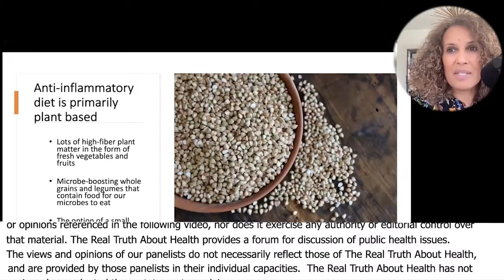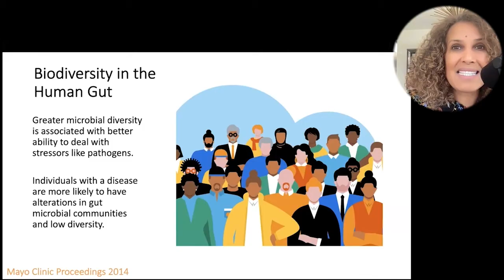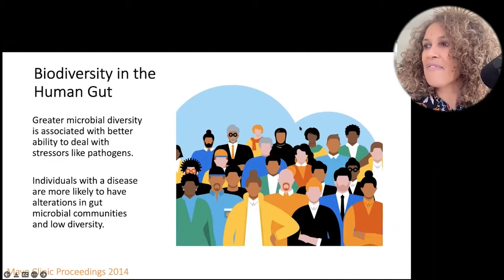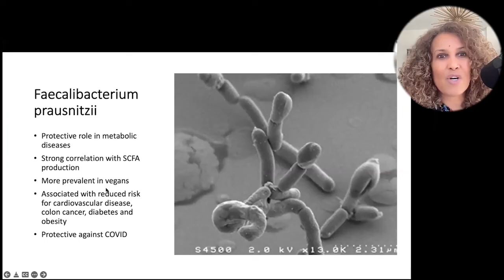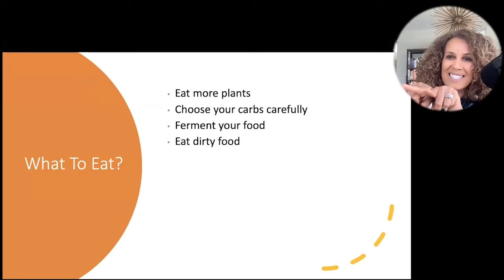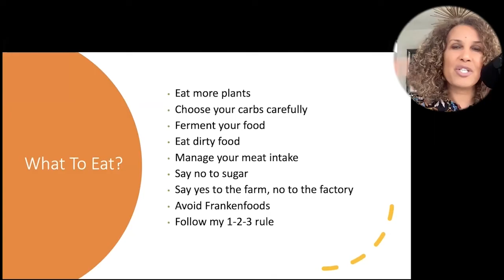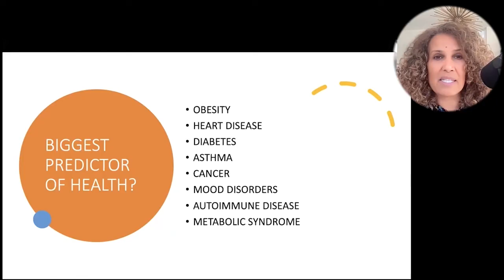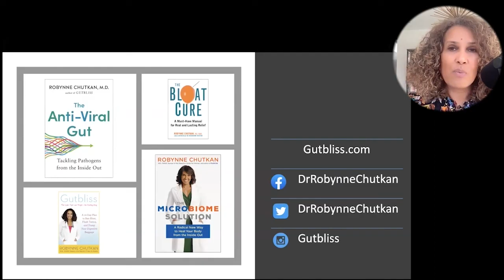Eating 30 Different Plants A Week Was Associated WIth A Much Healthier, More Robust Microbiome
• Book - The Microbiome Solution

Robynne Chutkan, MD, FASGE, is a doctor of integrative gastroenterology and the author of the multiple digestive health books Gutbliss, The Bloat Cure and The Microbiome Solution.

Her most recent book The Microbiome Solution: A Radical New Way to Heal Your Body from the Inside Out is a Live Dirty, Eat Clean—because every serious disease or chronic ailment begins in our gut.

The microbiome—the collective name for the trillions of bacteria that live in our digestive tract—is today’s hottest medical news topic. Dr. Robynne Chutkan explains how the standard Western diet and our super-sanitized lifestyle are starving our microbes, depleting the “good bugs” that are crucial for keeping us healthy, and encouraging overgrowth of exactly the wrong types of bacteria.

However,  Dr. Chutkan explains, there are effective lifestyle and diet changes we can make to reverse this damage. Dr. Chutkan has helped thousands of patients suffering from a disordered microbiome with her comprehensive Live Dirty, Eat Clean Plan, designed to remove damaging medications and foods, replace important bacteria that have been lost, and restore health.

The MicrobiomeSolution offers: a microbiome overview, nourishing recipes, questions for your doctor, preventative and recovery health tips, and the next frontier for a severely troubled microbiome—the stool transplant.

This is the first book to provide a practical, effective plan for replenishing and optimizing the vital ecosystem in our gut. Start living dirty and eating clean today to ward off disease and begin the path toward lifelong, vibrant health.

Her new book, The Anti-Viral Gut will be released in Summer 2022.

Dr. Chutkan received her bachelor’s from Yale University and her medical degree from Columbia College of Physicians and Surgeons, where she also did her internship and residency and served as chief resident. She completed her fellowship in gastroenterology at Mount Sinai Hospital in New York.

Dr. Chutkan has been on the faculty at Georgetown University Hospital since 1997.
In 2004 she founded the Digestive Center for Wellness, an integrative gastroenterology practice dedicated to uncovering the root cause of GI disorders. Dr. Chutkan incorporates microbial optimization, nutritional therapy, mind-body techniques, and lifestyle changes into her therapeutic approach to digestive disorders.

A former Board member of the American Society for Gastrointestinal Endoscopy (ASGE), Dr. Chutkan also chaired the ASGE Training Committee and Public Relations Committee. She has authored dozens of academic journal articles and book chapters and lectures frequently on the microbiome and gut health throughout the United States and Europe.

Dr. Chutkan has been the medical expert on The Today Show, CBS This Morning, The Doctors, The Dr Oz Show, The Megyn Kelly Show, and has her own PBS Special entitled “Gutbliss”. She’s been interviewed by numerous publications, including the NYT, WSJ, The Atlantic, and the Washington Post, and served as on-air talent and a medical consultant for Discovery Health Channel. An avid squash player, runner and yogi, Dr. Chutkan is passionate about introducing more dirt, sweat and vegetables into people’s lives.

To Contact Dr. Robynne Chutkan go to digestivecenterforwellness.com